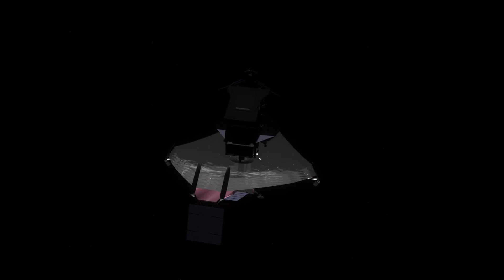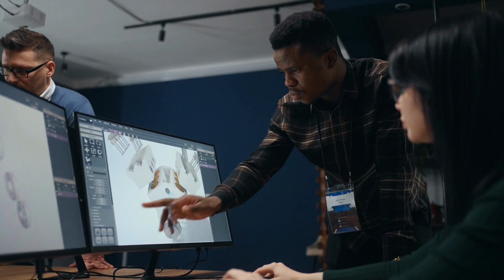James Webb Telescope's Historic Find: The Universe's Outer Limits | Discover Space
Join us as we explore the groundbreaking discovery by the James Webb Space Telescope - the actual edge of our universe. Dive into the depths of cosmic exploration as the Webb Telescope reveals a distant realm, nearly touching the dawn of time.

Witness the unveiling of celestial secrets hidden at the edge of the observable universe and the implications of this monumental discovery.

The James Webb Space Telescope has finally penetrated through the cosmic veil, revealing a realm so distant that it nearly grazes the dawn of time. The edge of the observable universe is no longer a creation of our imagination but a reality waiting to be explored. So, join us in this video as we unveil the celestial secrets hidden at the edge of the observable universe!

This video concerns James Webb Telescope's Historic Find: The Universe's Outer Limits. But It also covers the following topics:

James Webb Universe Edge
Webb Telescope Cosmic Discovery
Edge Of Universe Revealed

Video Title: James Webb Telescope's Historic Find: The Universe's Outer Limits | Discover Space

Best regards